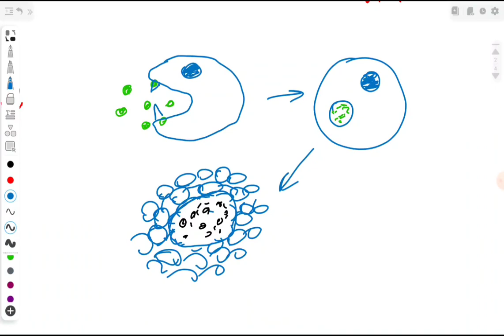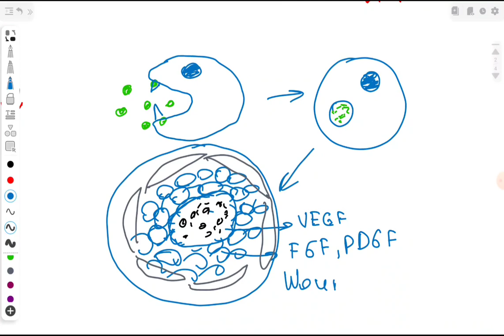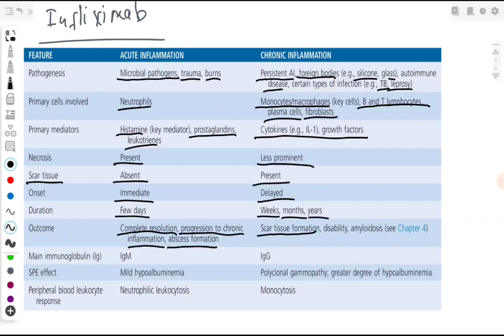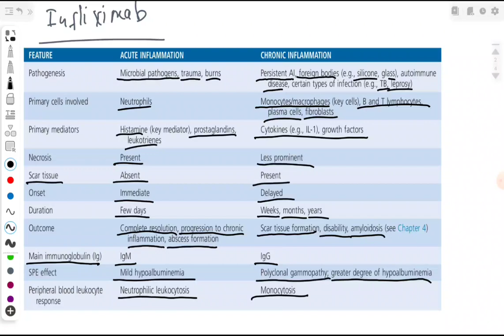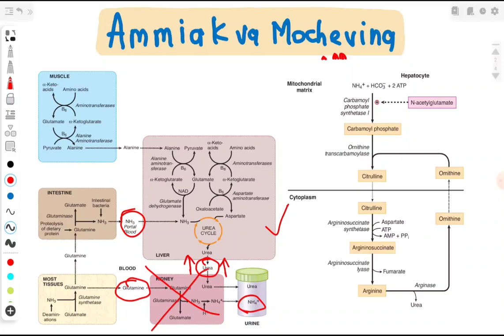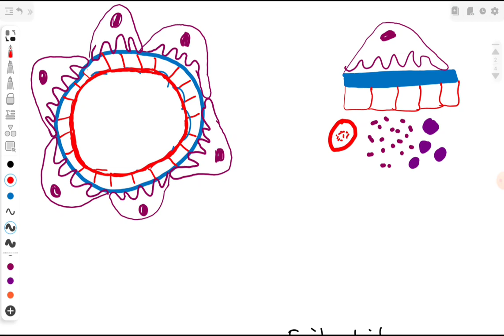• SURUNKALI YALLIG'LANISH [Chronic Inflammation] Ayrim analizlar